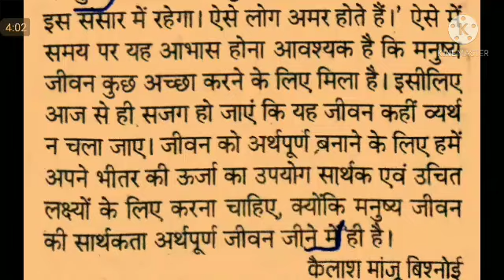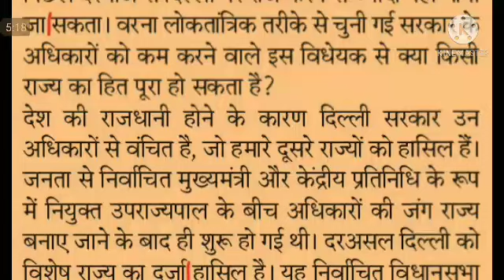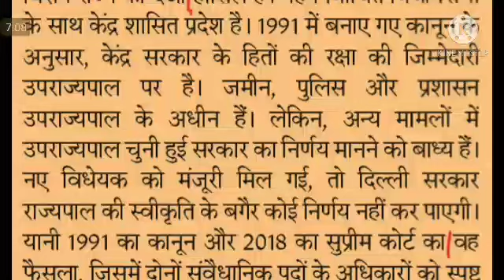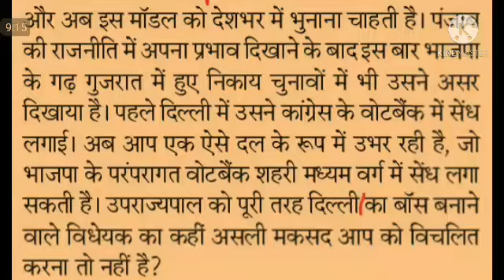Hindi Editorial Dictation _80 WPM _1095_ 19 Mar_21_ urja_ patrika _EditorialDictation _Sampadkiya23